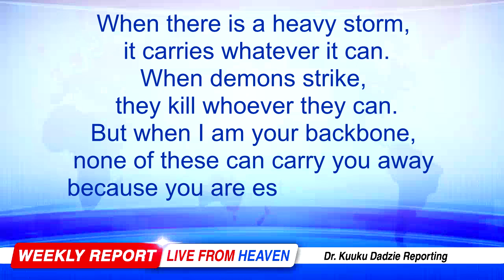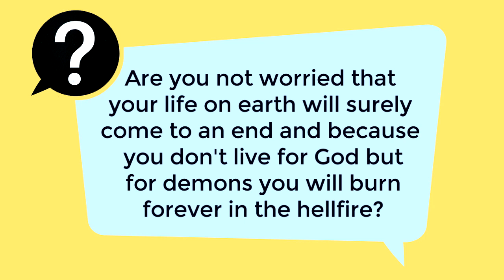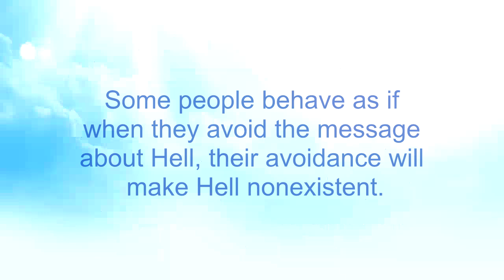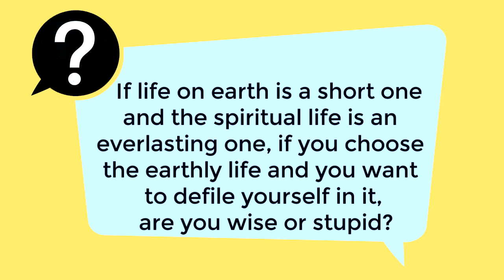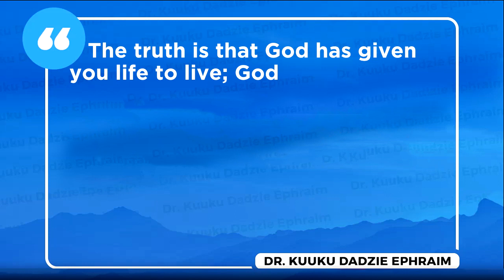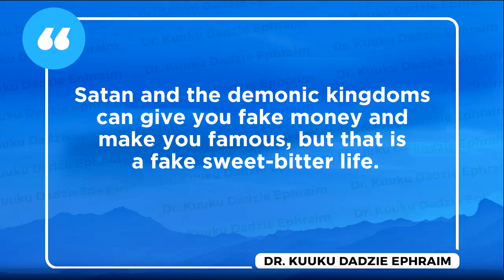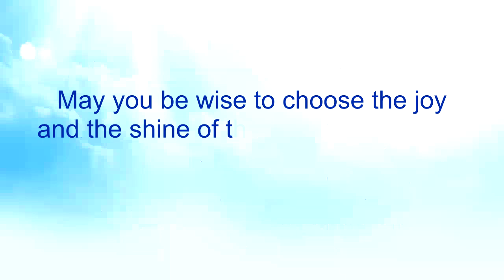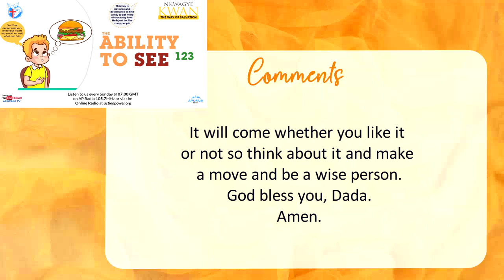The Ability to See 123 - Nkwagye Kwan [28/01/24]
[PLEASE LISTEN WITH AN EARPIECE OR HEADPHONES FOR CLEAR AUDIO]

This message reveals three things about life which are the life we live, judgement from God after death and the destination of Heaven or Hell forever. Pastor Kuuku Dadzie advises people to seek God's genuine bitter-sweet life which offers the best end rather than demon's sweet-bitter life that will end in sorrow.